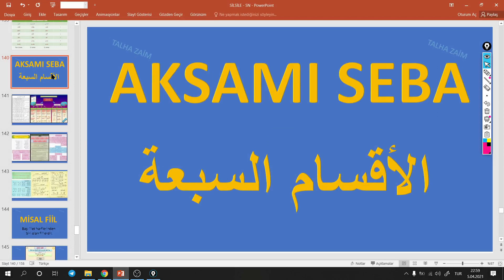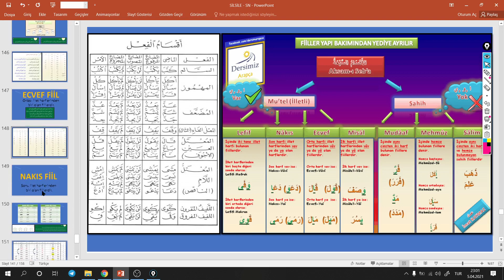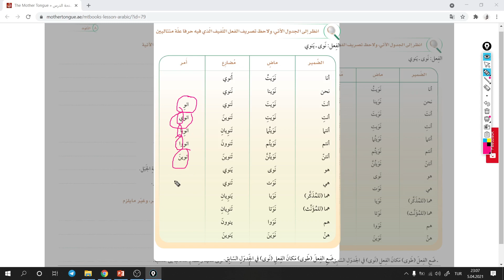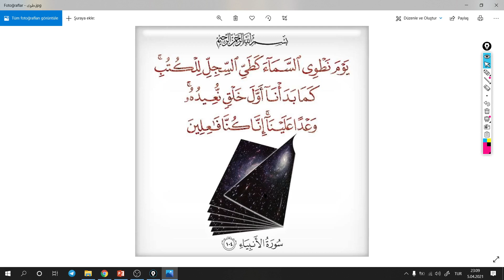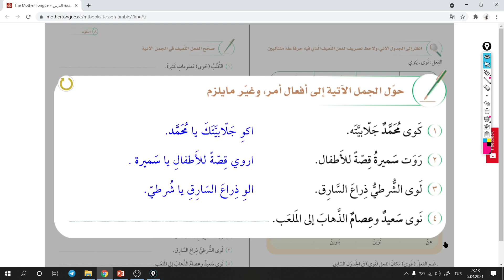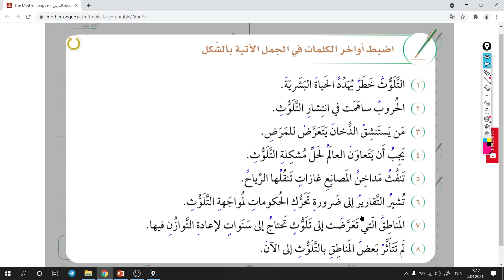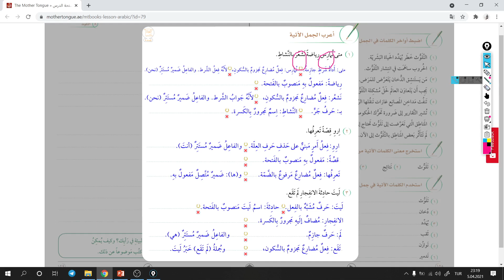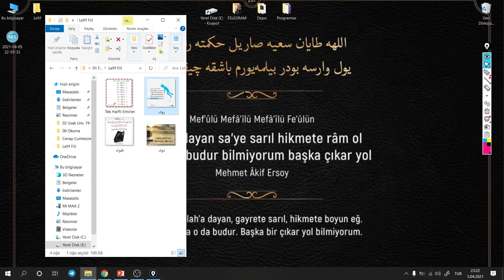Lefif-i Makrun (Aksam-ı Seba) / Silsiletü’l - Lisan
Silsiletü’l-Lisan
Orta Seviye-2
08. Ünite
02. Konu